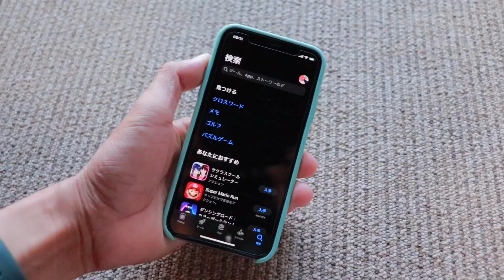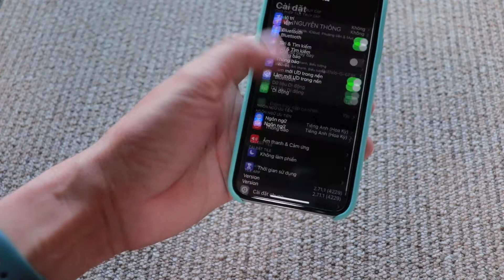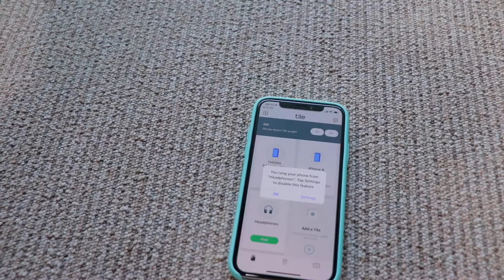KHÔNG CÓ ĐIỀU KIỆN MUA AIRTAG THÌ XÀI TILE CŨNG TẠM ỔN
Tìm điện thoại và chìa khóa bị thất lạc với thẻ tile